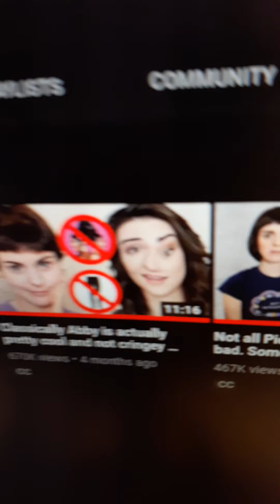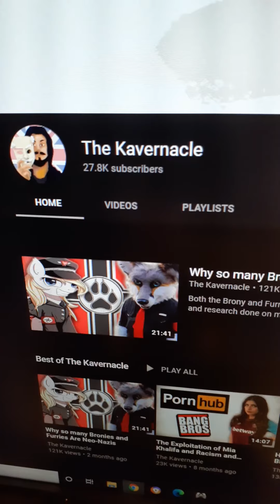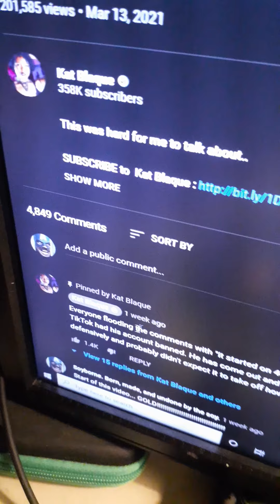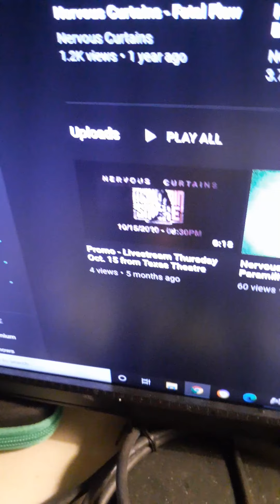Thoughts on the snyder "cut"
it was okay i guess... not really lolz